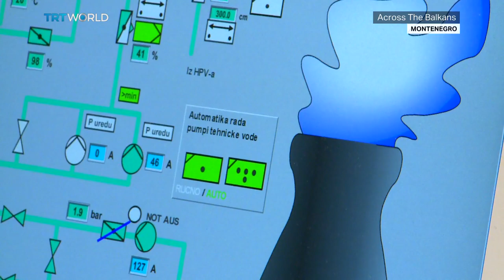Across The Balkans: Why has the Western Balkans become a pollution hotspot?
Poor air quality in the Balkans is contributing to diseases, shorter life expectancies and higher healthcare costs, making the region Europe's pollution hotspot. Mirjana Miladinovic reports from the Montenegrin town of Pljevlja, where one in five deaths is caused by air pollution.

Plus, plastic waste is another massive problem that affects public health in the region. North Macedonia introduced a ban on the sale of plastic bags in stores to address the issue. But while many support the decision, some say it’s too expensive to buy recyclable bags. Bekim Laci reports from Skopje.